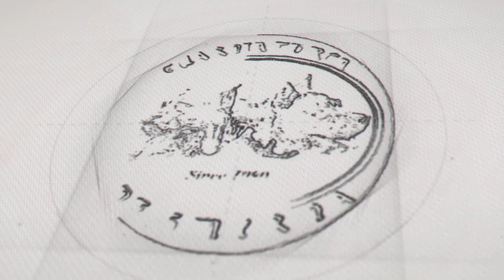Köpekler Üzerine Sohbet - Köpek Pedia Kanalı Misafirimiz Oldu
Köpek Pedia YouTube kanalı bizi ziyarete geldi ve kendileriyle köpekler üzerine güzel bir sohbet gerçekleştirdik. Köpek sevgisi, köpek üretimi, yavrular, besleme ve doğum gibi konulara değindik.

Mastiff şakımızı bu sohbette de tekrar ettik ve mastifflerin maliyetleri konusunda ilginç bilgiler paylaştık.

Bu keyifli sohbeti kaçırmayın.

Cem Çelik